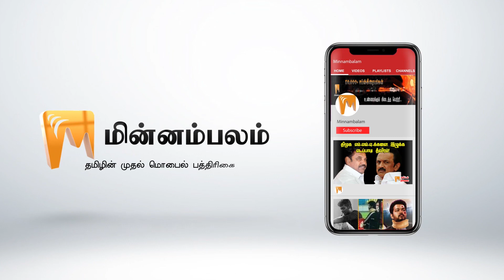Minister's pressure: Senthil Balaji's Home Is Under Police Raid | Minnambalam.com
அமைச்சர் கொடுத்த அழுத்தம்: செந்தில்பாலாஜி வீடுகளில் ரெய்டு!